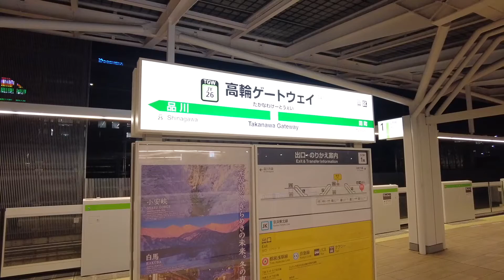【到着】円い緑の山手線に明朝体の新駅 東京都港区 JR東日本高輪ゲートウェイ駅